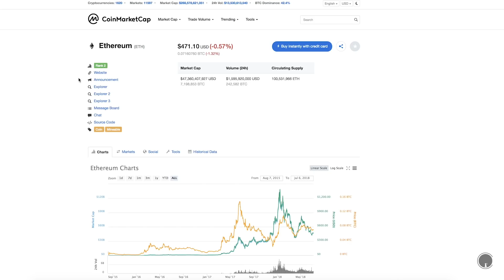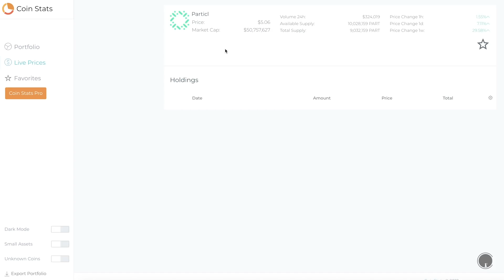BEGINNER'S GUIDE TO CRYPTOCURRENCIES 2019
Do you want to learn about crypto? Are you afraid of missing the next big wave? Are you struggling to understand the technology? Maybe I can help.

Particl: SPH1WAYtbWSLsXvnoNWoUTwRKDqkXEay9iHVcwfsj7pTvKwobBY4SgAcKJGoFXXRArV2Fvcnug6aBEbDjsXEvM19P86uV7oi5qbjzz

Bitcoin: 1GXgFVuXFBcdYiw23EsRyLHRqBxnU2FKUj